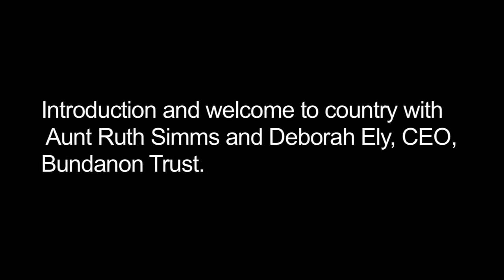Siteworks 2011 Conversation - Aunty Ruth Simms & Deborah Ely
Siteworks is an ongoing series of interactive projects focusing on the unique Bundanon properties overlooking the Shoalhaven River.  It invites selected arts practitioners, scientists and scholars to meet and stay at Bundanon, responding to the site through the lens of their specific disciplines and areas of interest.

In partnership with the University of Wollongong and with support from Arts NSW and the Australia Council, Bundanon has hosted residencies, produced projects, forums, a laboratory and has now commissioned the first stage of four new artworks. Each work is ambitious, beginning with extensive site-based research.

The conversation in 2011 includes presentations by several of the Siteworks Associates -- a group who have been/are involved in the ongoing Siteworks conversation. They share some of their accrued knowledge of the site and invite your responses to their research.

Convened by Deborah Ely & Fiona Winning

Video production:John A Douglas